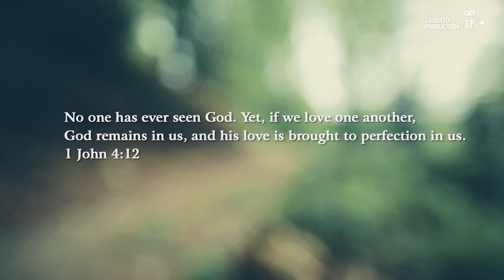Apostoli mira - How could I not love You?